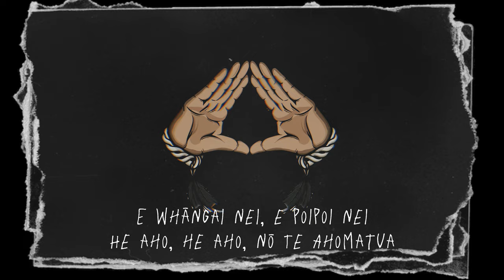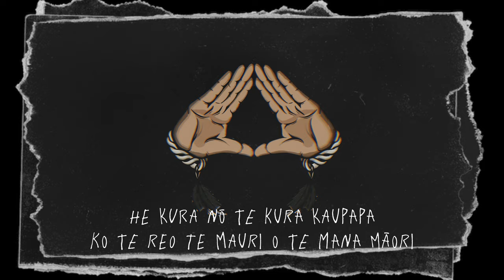TAWAZ - He Aho (Lyric Video) ft Sarah Hanita-Paki, Rani, Hops, Nepia, Hone, Rems, Meto-tagivale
Official Audio for He Aho by TAWAZ feat Sarah Hanita-Paki, Rani, Hops, Nepia, Hone, Rems, Meto-tagivale